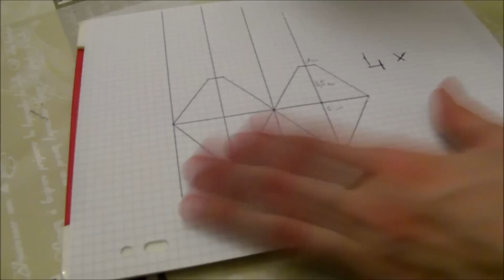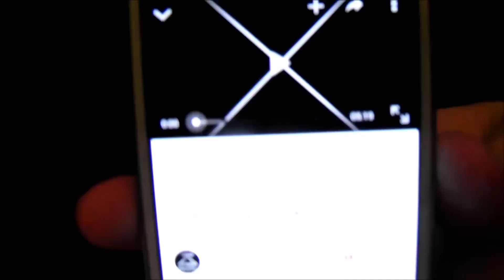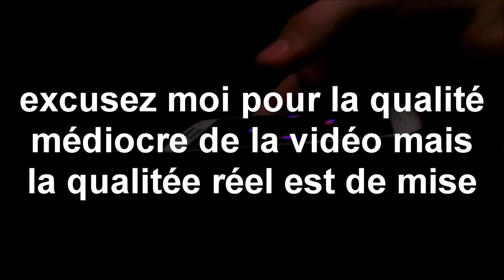pyramide hologramme pour smartphone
voici mon générateur d'hologramme maison
cout maximum total: 3€
dimension du triangle:
- 1cm coupe haut.
- 3,5cm de haut.
- 6cm pour la base.